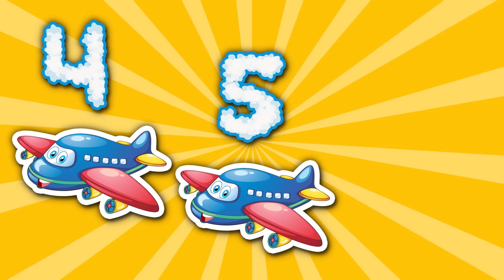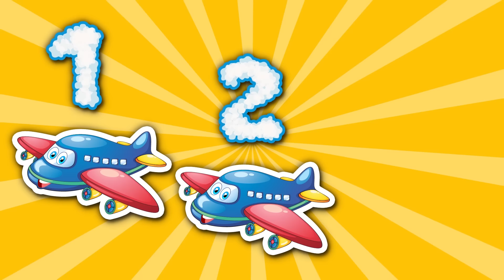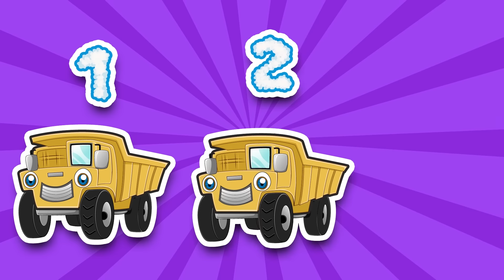Uçak Gelir Şarkısı | Eğitici ve Eğlenceli Bebek ve Çocuk Şarkısı | Çizgi Film| Tatlış Tavşan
Şarkı Sözleri:

Uçak gelir vuğ vuğ vuğ
Ben binerim vuğ vuğ vuğ
Hadi gidelim vuğ vuğ vuğ
Vuğ vuğ vuğ

Yeşil uçak vuğ vuğ vuğ
Pembe uçak vuğ vuğ vuğ
Turuncu uçak vuğ vuğ vuğ
Vuğ vuğ vuğ

Birinci uçak vuğ vuğ vuğ
İkinci uçak vuğ vuğ vuğ
Üçüncü uçak vuğ vuğ vuğ
Vuğ vuğ vuğ

Vuğ vuğ vuğ

Kırmızı uçak vuğ vuğ vuğ
Mavi uçak vuğ vuğ vuğ
Sarı uçak vuğ vuğ vuğ
Vuğ vuğ vuğ

Dördüncü uçak vuğ vuğ vuğ
Beşinci uçak vuğ vuğ vuğ
Altıncı uçak vuğ vuğ vuğ
Vuğ vuğ vuğ

Lacivert uçak vuğ vuğ vuğ
Bordo uçak vuğ vuğ vuğ
Siyah uçak vuğ vuğ vuğ
Vuğ vuğ vuğ

Yedinci uçak vuğ vuğ vuğ
Sekizinci uçak vuğ vuğ vuğ
Dokuzuncu uçak vuğ vuğ vuğ
Vuğ vuğ vuğ

Tren gelir çuf çuf çuf
Ben binerim çuf çuf çuf
Hadi gidelim çuf çuf çuf
Çuf çuf çuf

Kırmızı tren çuf çuf çuf
Mavi tren çuf çuf çuf
Sarı tren çuf çuf çuf
Çuf çuf çuf

Birinci tren çuf çuf çuf
İkinci tren çuf çuf çuf
Üçüncü tren çuf çuf çuf
Çuf çuf çuf

Çuf çuf çuf

Vuğ vuğ vuğ

Vuğ vuğ vuğ

Vuğ vuğ vuğ

Vuğ vuğ vuğ

Araba gelir düt düt düt
Ben binerim düt düt düt
Hadi gidelim düt düt düt
Düt düt düt

Mor araba düt düt düt
Sarı araba düt düt düt
Mavi araba düt düt düt
Düt düt düt

Birinci araba düt düt düt
İkinci araba düt düt düt
Üçüncü araba düt düt düt
Düt düt düt

Düt düt düt

Gemi gelir fış fış fış
Ben binerim fış fış fış
Hadi gidelim fış fış fış
Fış fış fış

Yeşil gemi fış fış fış
Turuncu gemi fış fış fış
Pembe gemi fış fış fış
Fış fış fış

Birinci gemi fış fış fış
İkinci gemi fış fış fış
Üçüncü gemi fış fış fış
Fış fış fış

Fış fış fış

Kamyon gelir düt düt düt
Düt düt düt

Turuncu kamyon düt düt düt
Sarı kamyon düt düt düt
Mavi kamyon düt düt düt
Düt düt düt

Birinci kamyon düt düt düt
İkinci kamyon düt düt düt
Üçüncü kamyon düt düt düt
Düt düt düt

Düt düt düt

Söz: Yağız Çeliktir - Ceren Yenilmez Çeliktir
Animasyon: Yağız Çeliktir